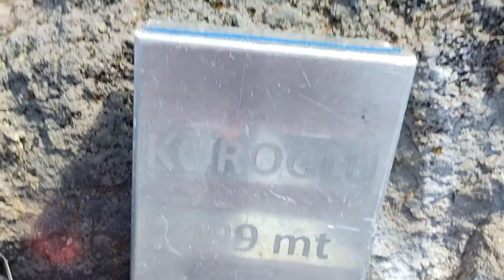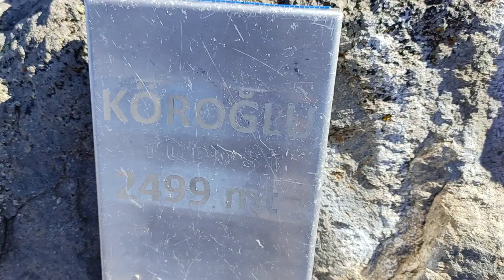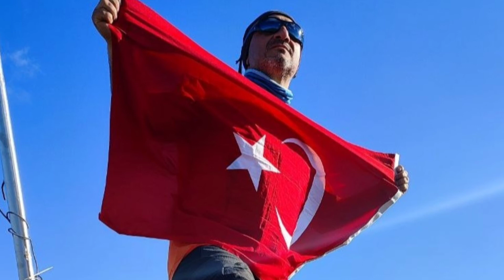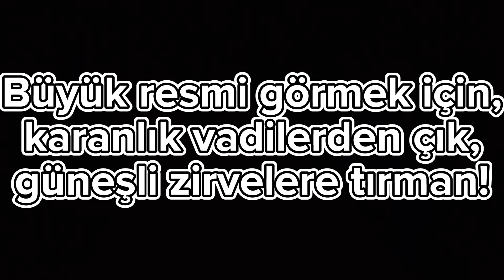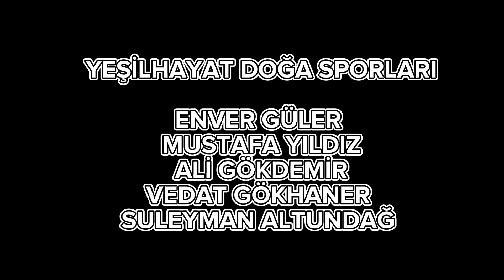Köroğlu Zirve 3.Gün/Bolu